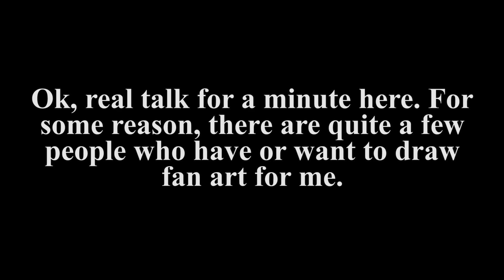[READ DESCRIPTION] New Profile Picture Contest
NOTE: You can draw me with or without the Yoshi hat. I DO have to be human though.
One other rule I forgot: You have until Friday to complete your art.